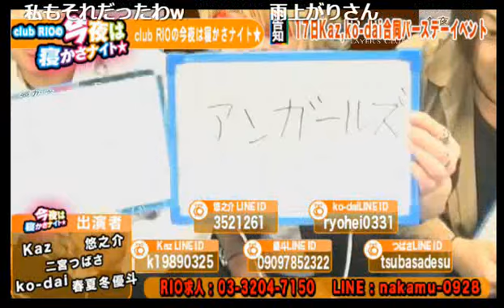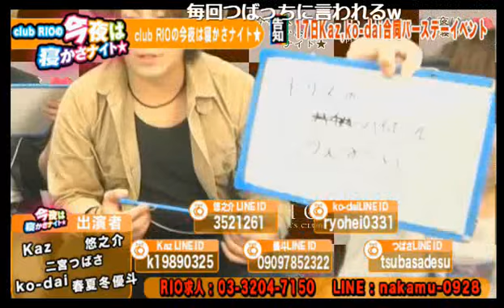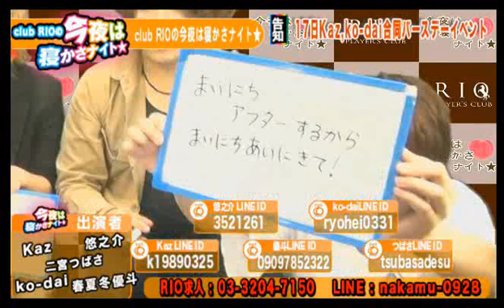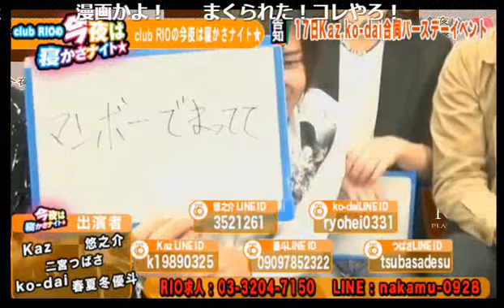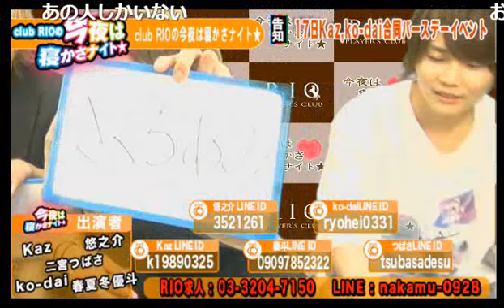朝までそれ正解＆好きなジャニーズの話♡club RIOの今夜は寝かさナイト Vol.77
【club RIOの今夜は寝かさナイト★】(17/6/4)
この歌舞伎町で新時代を切り開き、いままで経験したこともないような最高の時間を手にいれることができるホストクラブがある。その名は「RIO-リオ-」
そのネームバリューは歌舞伎町トップクラス！ 在籍ホストは 皆、異彩を放ち異色のオーラでトップレベルの成功を収めてきたイケメン揃い。
そんな彼らがいつもとはまた違う最高のトークバラエティを提供するためにここNIGHTTubeにやってきた！
月曜28時15分からは絶対に見逃せない番組がある……！「club Rioの今夜は寝かさなナイト★」
《出演》
二宮つばさ、Kaz、春夏冬優斗、ko-dai、悠之介
《店舗情報》
RIO(1部)
東京都新宿区歌舞伎町1-3-5 相模観光ビルイーストプラザB2F

NERO(1部)
東京都新宿区歌舞伎町2-11-10 ルネッサンスビル2F